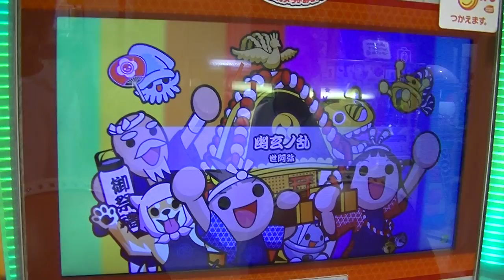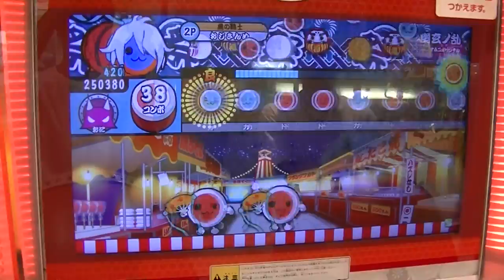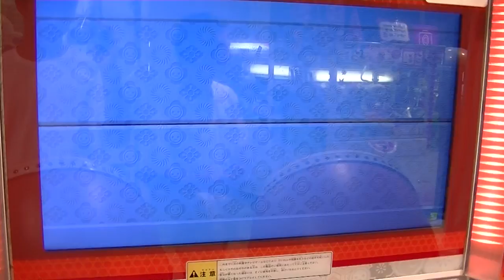[太鼓の達人]幽玄の乱 最難関曲をプレイした結果・・・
音ゲーばっかりで申し訳ない_(._.)_